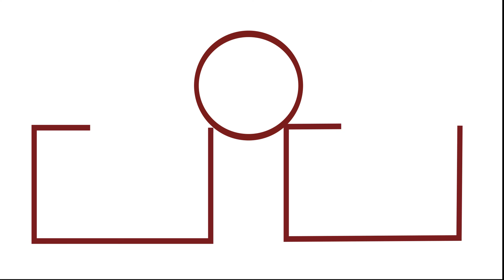Pineapple Mint Iced Tea with 3 Ingredients⎮Tasteeful Recipes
Nothing better than a nice glass of Pineapple Mint Iced Tea which only requires 3 Ingredients and less than 20 minutes to make. This homemade iced tea recipe is the perfect drink for the spring and for the summer.